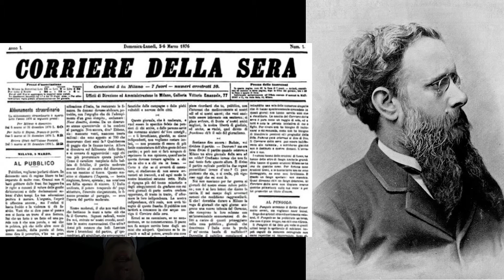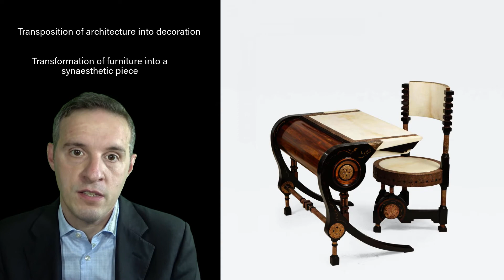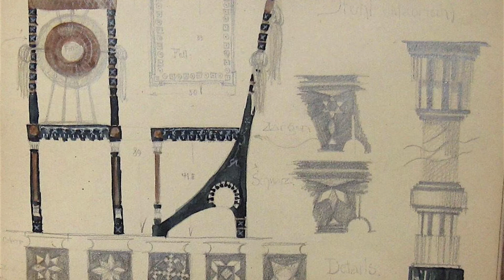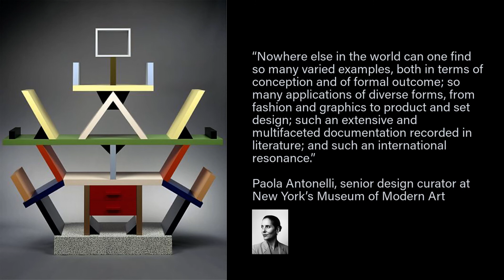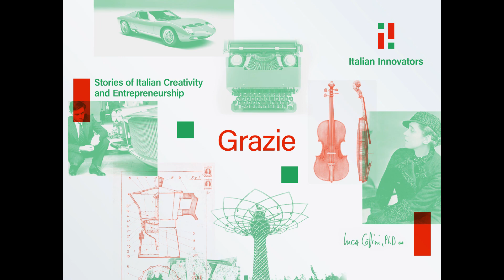CARLO BUGATTI. Every object is a work of art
* The encounter of Carlo Bugatti and Giovanni Segantini at the art academy of Brera
* Milan's scapigliati ("disheveled") and the attempt at a new modern Italian art
* Bugatti's mastery in furniture design. The triumph of 1902 in Turin.
* Turning objects into art pieces: the impact of a father on his sons Rembrandt and Ettore
* From furniture to automobiles. The extraordinary path of Ettore Bugatti
* Heritage & Innovation. From liberty style to luxury cars